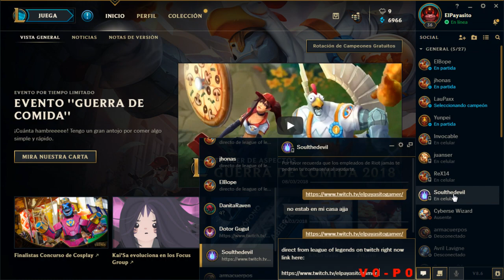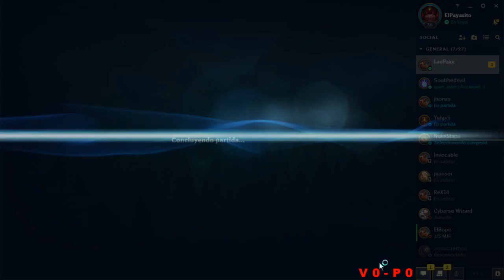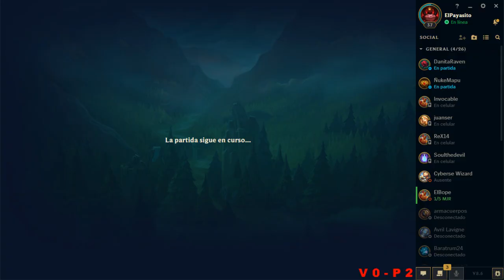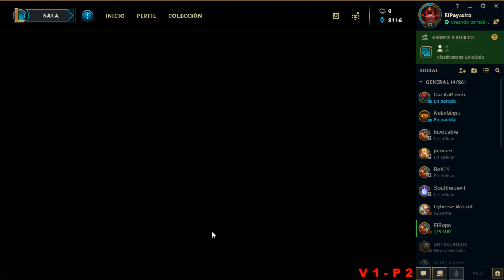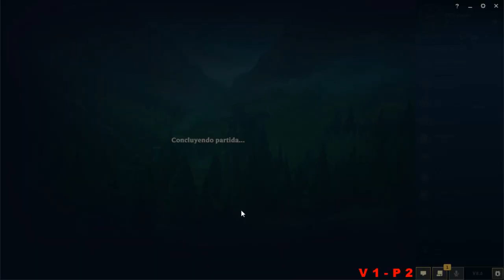League of Legends - Bronze 1 (Parte 1)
Mi PC:

Ram: 16gb ddr3
Disco Sata Seagate: 500gb barracuda
Fuente: Thermaltake TR2 700W
Placa de Video: MSI GTX750 TI TWIN FROZR GAMING SERIES OC 2GB
Pantalla: LG LCD 23 Pulgadas
Mouse: Genius X-G500
Audiculares: Symph Gs 4530
Bits y Windows: Windows 7 Ultimate 64x bits -- Watch live